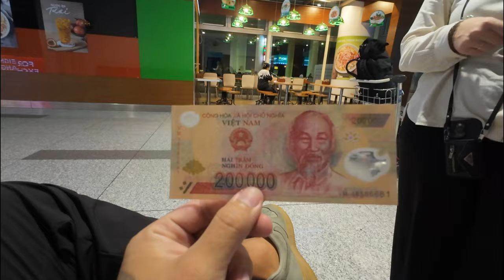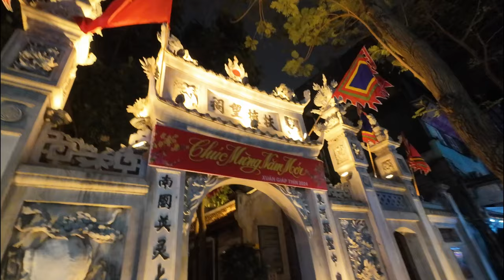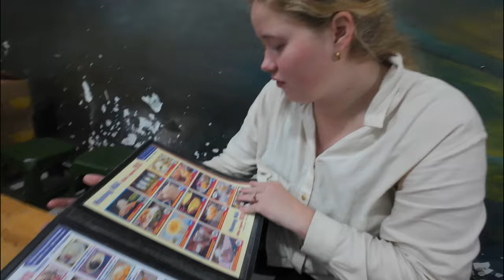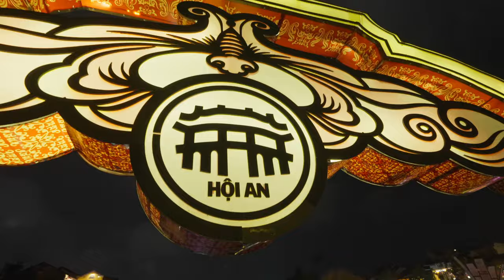First Time In VIETNAM (Hanoi & Hoi An / Lantern Festival)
Welcome to our extraordinary Vietnam adventure! In bustling Hanoi, we'll immerse ourselves in a vibrant tapestry of sights and sounds. From exploring ancient temples to navigating bustling markets, there's never a dull moment. Prepare your taste buds for a culinary journey through the city's diverse street food scene, where every bite tells a story.

Next, we'll venture to the charming town of Hoi An, where time seems to stand still amidst lantern-lit streets and centuries-old architecture. Get ready to be enchanted by the Lantern Festival, a dazzling spectacle of color and tradition. Dive into the lively atmosphere of the night markets, where artisans showcase their crafts and local delicacies tempt your palate.